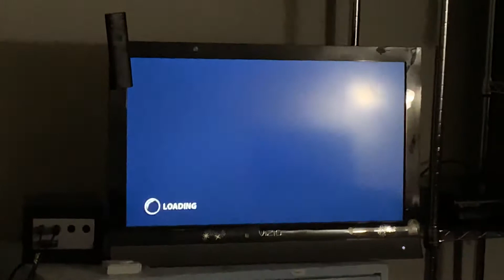Breakers in Thrillville Off The Rails!